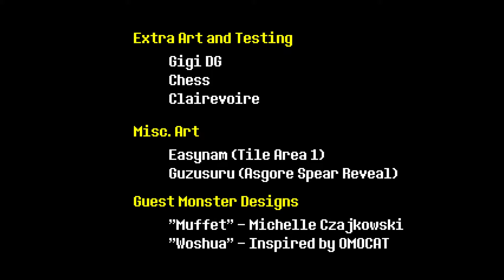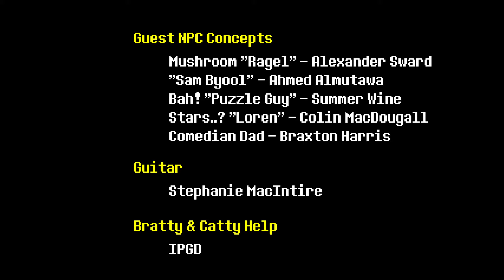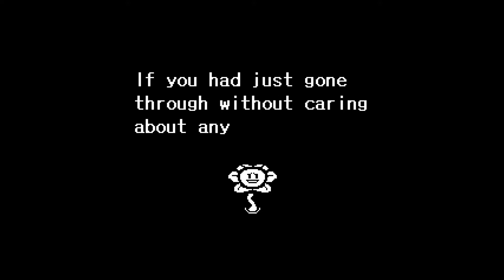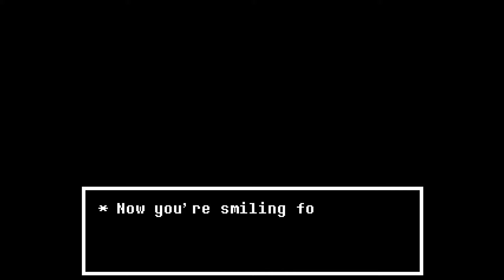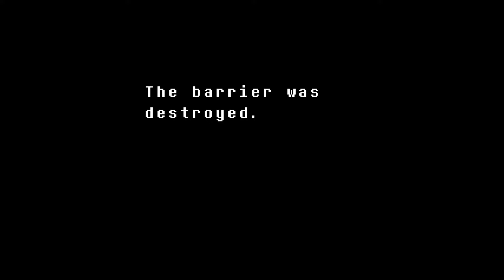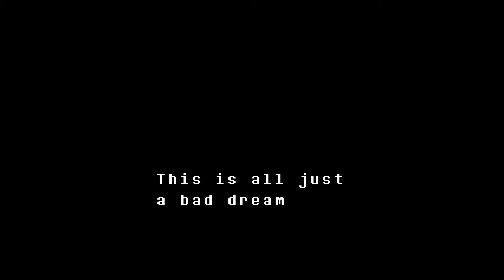Let's Play Undertale | Pacifist (10)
Let's Play Undertale!

~ I DON'T KNOW WHAT'S GOING ON ~

Game content copyright Toby Fox.